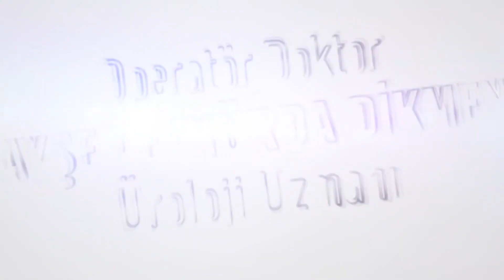Testis ağrısı: Üroloji Uzmanı Op.Dr Ayşe V Dikmen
Testis ağrısı sebepleri nelerdir